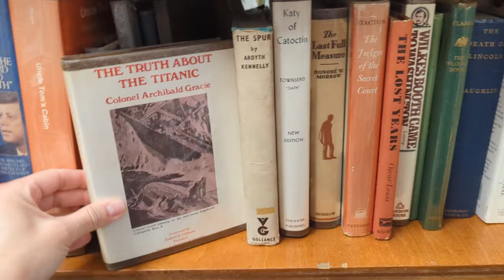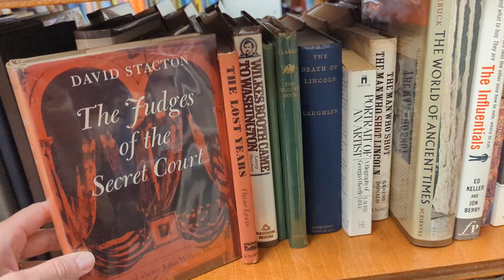First 2024 Book Shopping Trip!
It’s a new year, and I’m hoping to spend more time around books. I’m going on a book shopping trip!

You can also find me here: Instagram Ebay